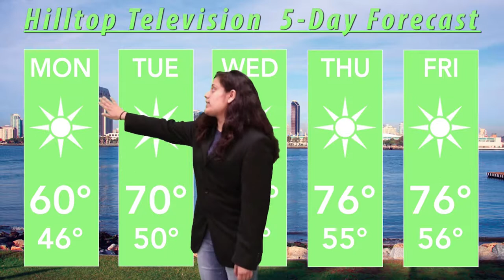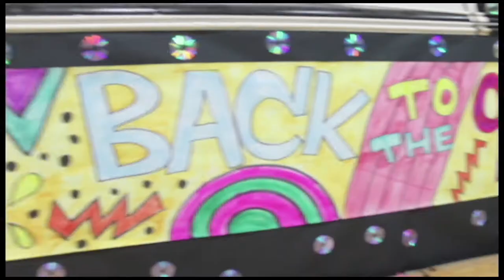Hilltop High School Winning Broadcast 2016-2017